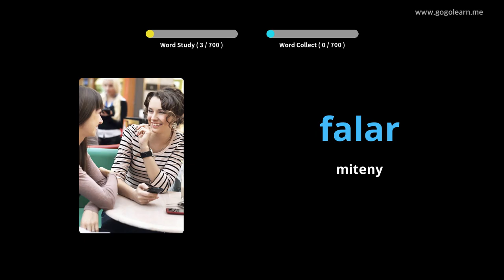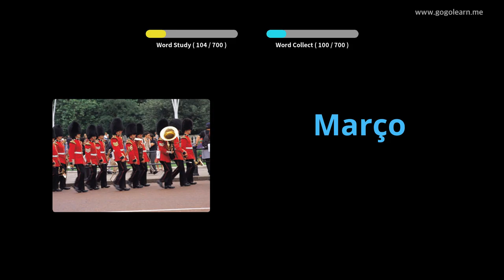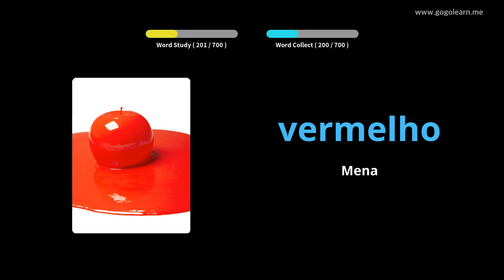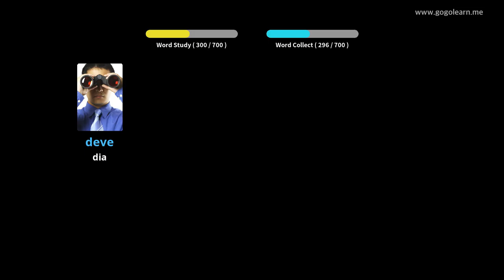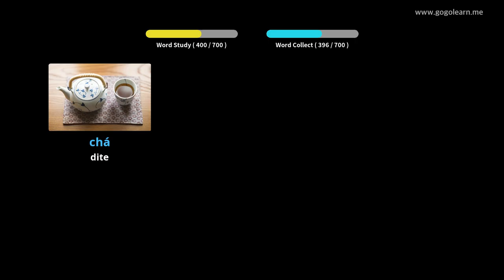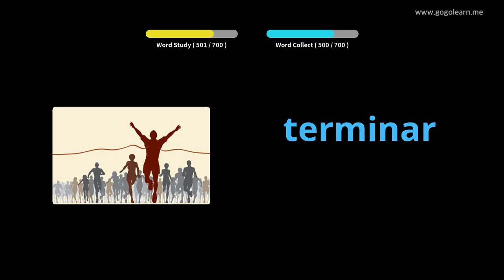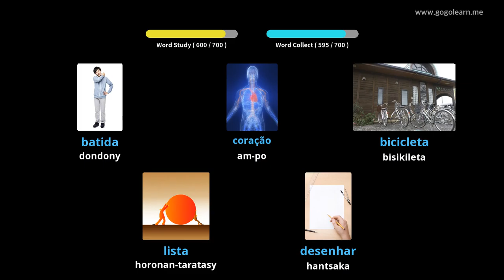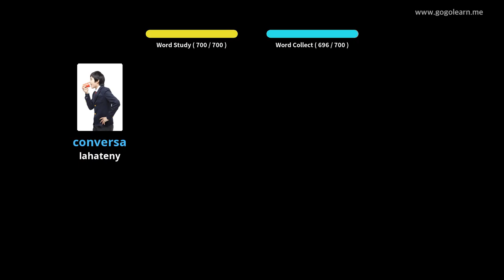Ankizy Voambolana Portogey | Golearn